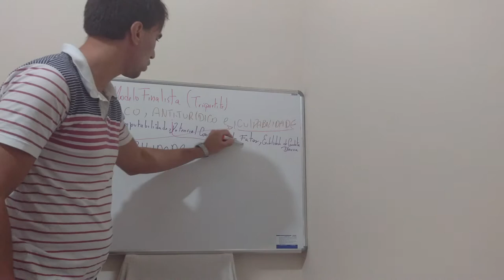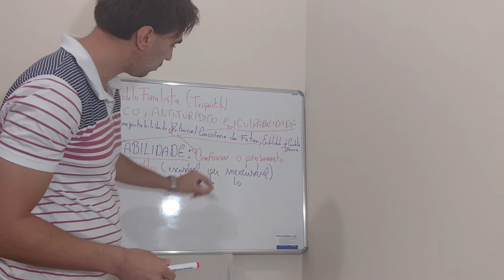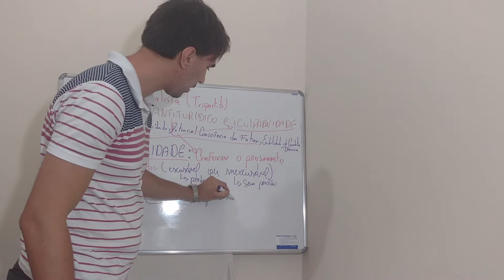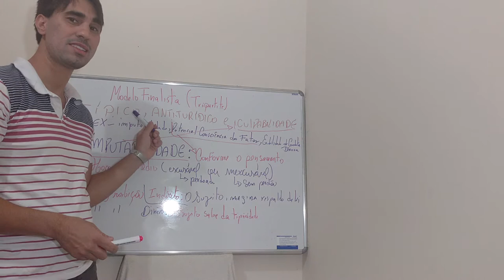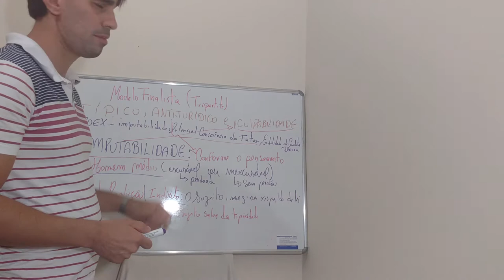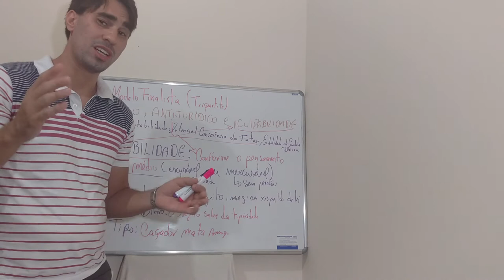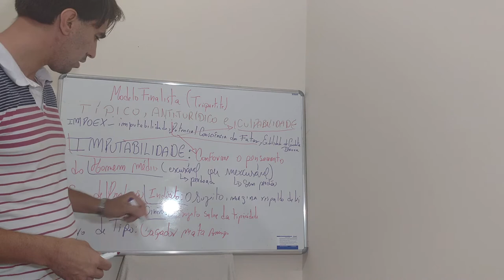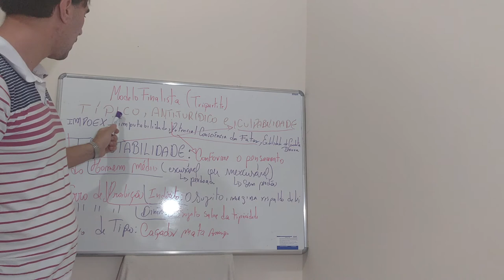ELEMENTAR CULPABILIDADE - IMPUTABILIDADE IMPOEX - POTENCIAL CONSCIÊNCIA DOS FATOS